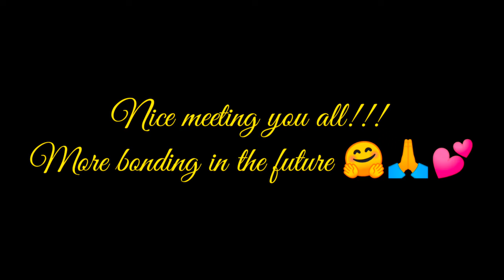ATE MERIAM'S BIRTHDAY CELEBRATION | MEETING OTHER FILIPINO IN SCOTLAND | Tzai's Access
Follow me on:
Instagram Name :
                  *  Tzai's Access Vlog
Facebook Pages :
                 1. Tzai's Access Vlog
                  2. Crochet & Accessories Collections
                  3. Quotes & Lifestyle